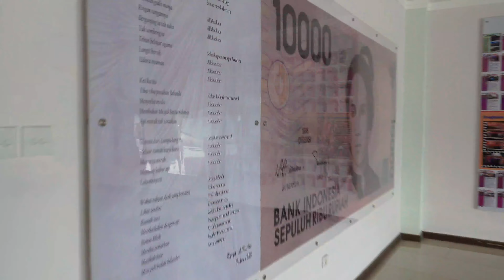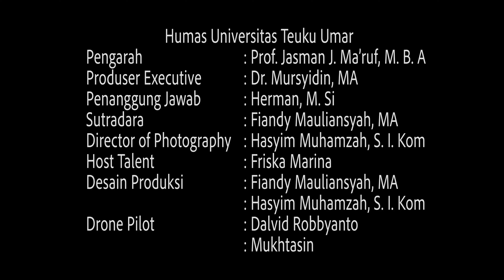Universitas Teuku Umar